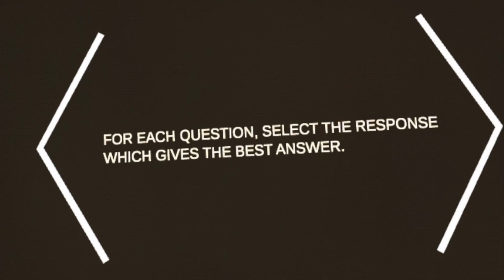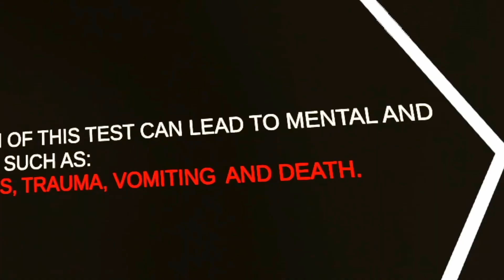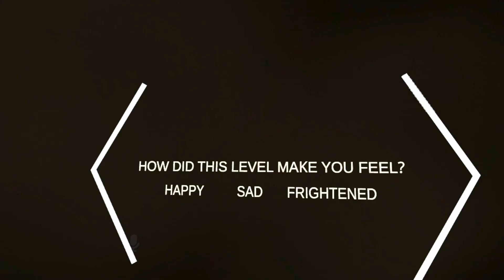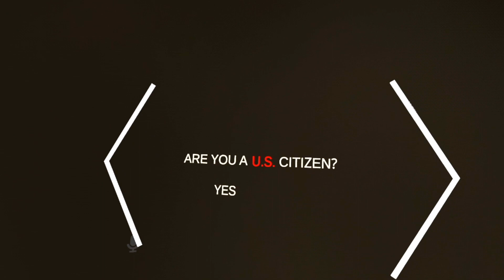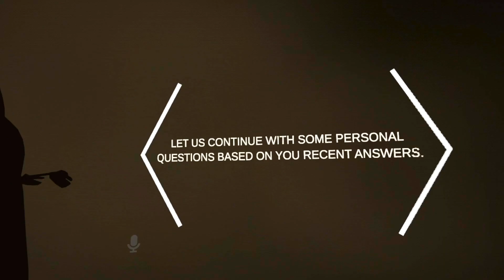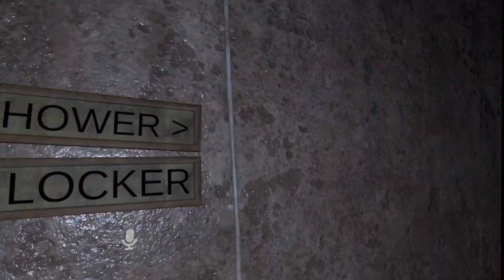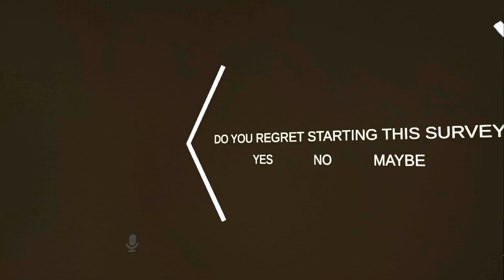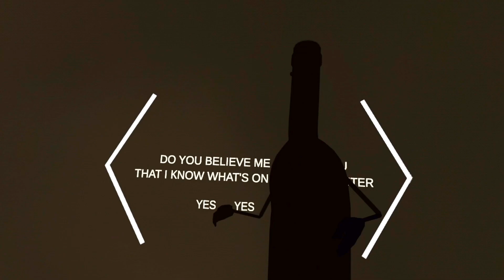I DEVELOPED NEW PHOBIAS PLAYING THIS VR GAME...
I made this with @Finch5301 & Lana. 10/10 people I had so much fun doing this with you guys!
apologies for the abrupt ending but the rest of the videos audio disappeared and this was all that was left unfortunately but we will be back!